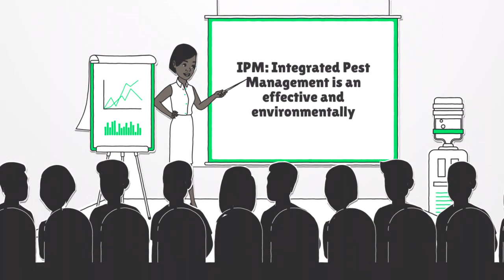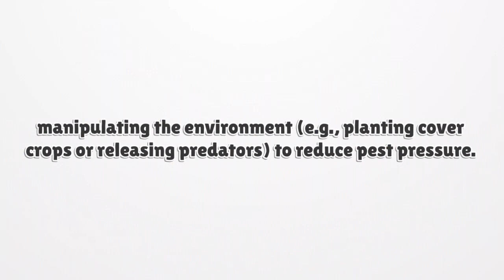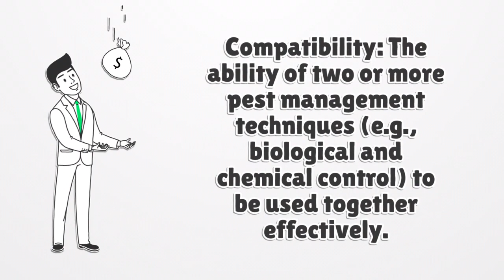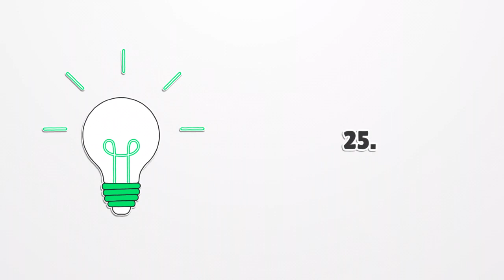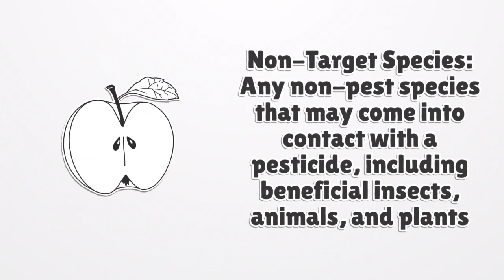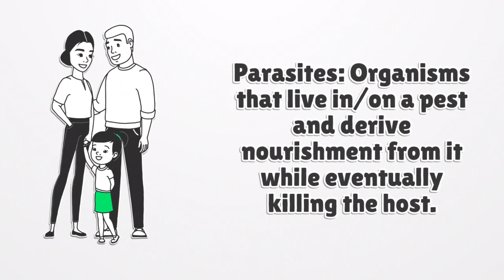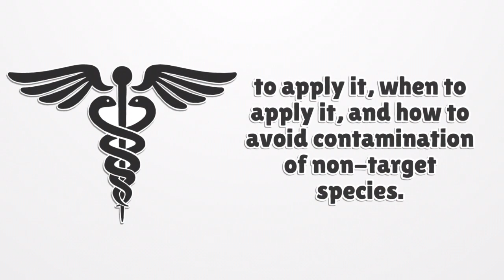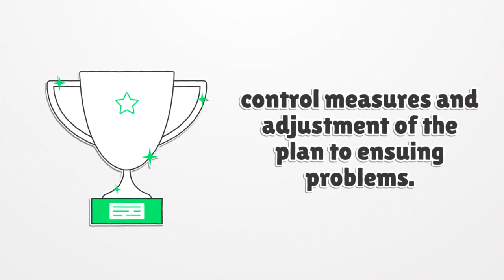Crop Protection (Integrated Pest Management)